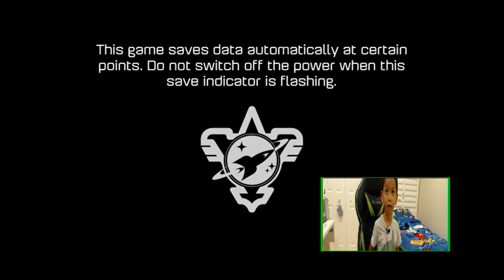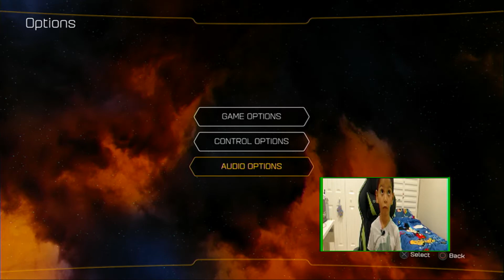Stevie Saturn playing Ratchet and Clank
I've only played Ratchet and Clark 2 or 3 times so I figure I could do this video to show you what I find as I learn.